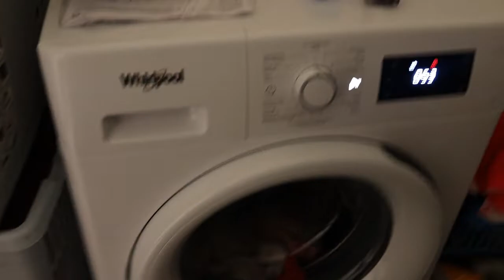een verrassing voor enzo